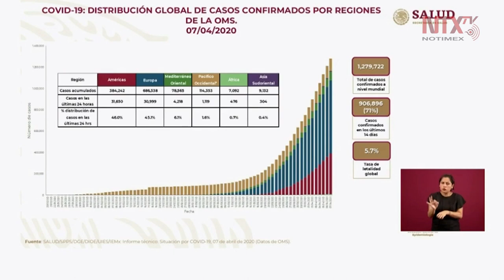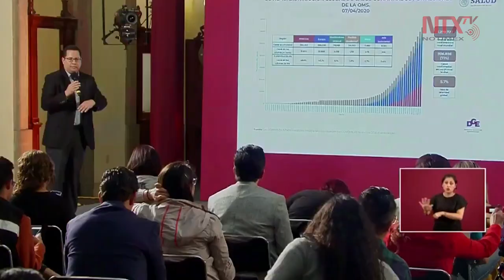2 mil 785 casos confirmados de COVID-19 en México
El doctor José Luis Alomía informó que, en México, ya son 2,785 casos confirmados de coronavirus, así como 141 defunciones.